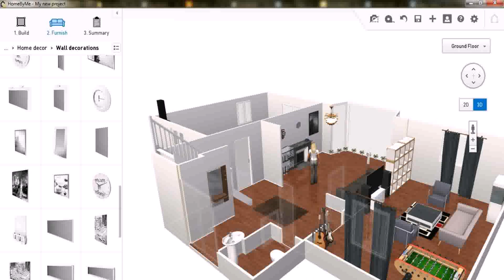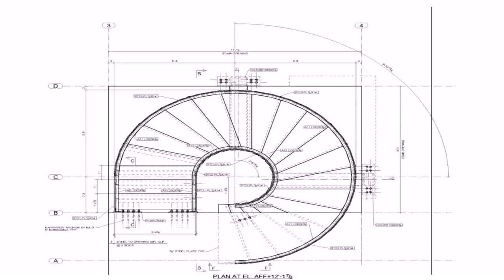Round House Floor Plans Design - Gif Maker DaddyGif.com (see description)